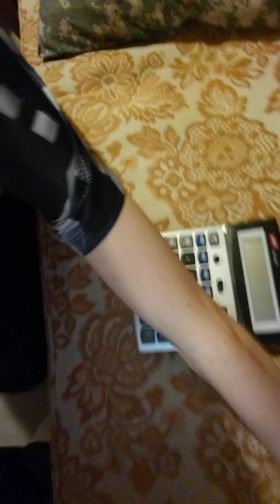Gary's Dream Birthday: Behind The Scenes Part 1